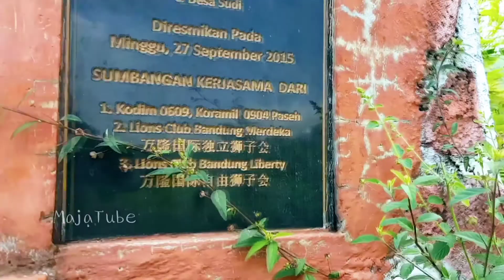WALK AROUND IN THE FIELDS ON SUNDAY MORNING || JALAN-JALAN DISAWAH DIHARI MINGGU PAGI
Walking in the fields on Sunday morning, in addition to being healthy for the body, of course it will make the heart calm, happy and very useful for releasing stress.

jalan jalan disawah hari minggu pagi,  selain menyehatkan badan, tentunya akan membuat hati tenang, senang dan sangat berguna untuk melepas stress.

indonesian village, indonesian rice field, indonesian countryside, indonesian farmer, walking around village, walking around rice field,